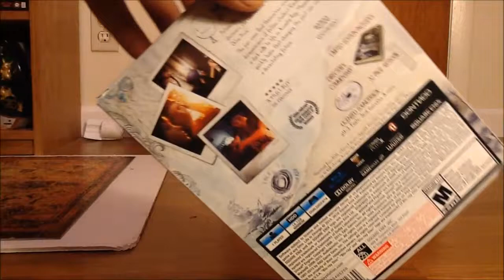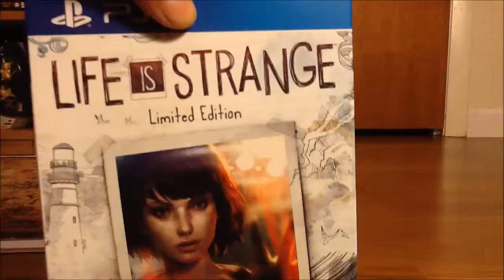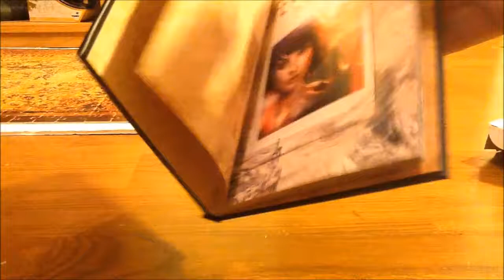Life Is Strange Ps4 Limited Edition Unboxing // No Commentary //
Unboxing with Music and no commentary .